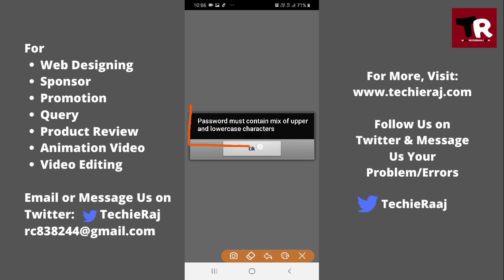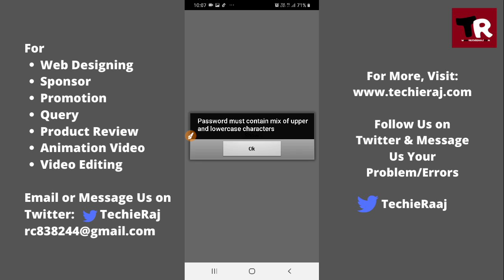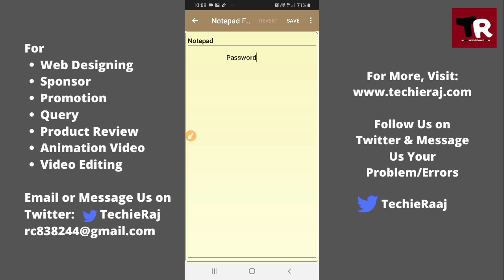Fix password must contain mix of upper and lower case characters